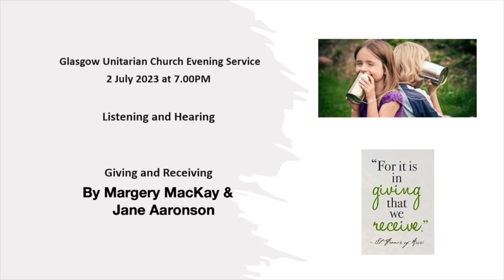Listening and Hearing, Giving and Receiving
A Glasgow Unitarians Service by Margery MacKay & Jane Aaronson